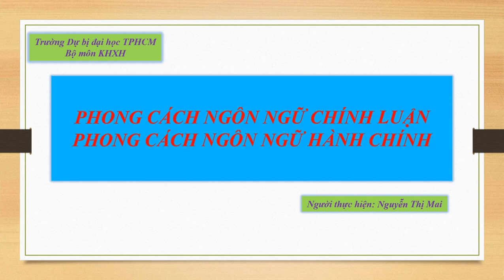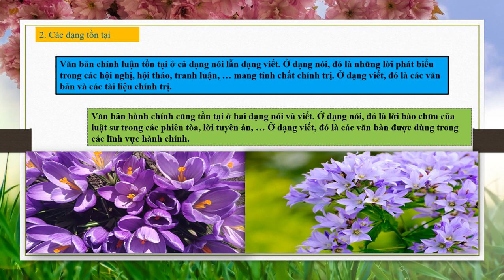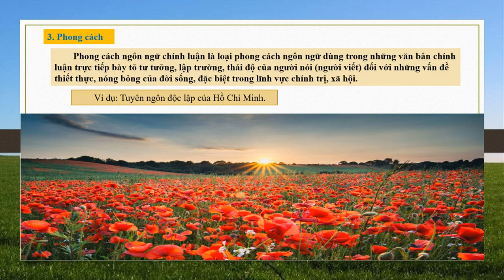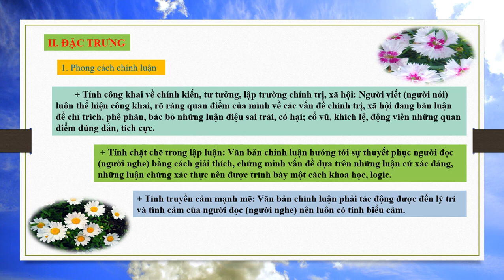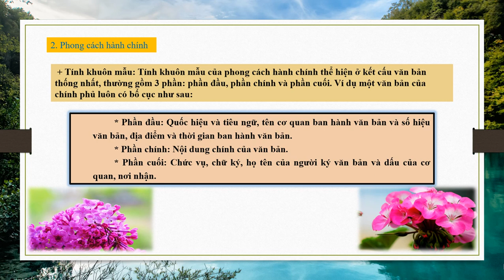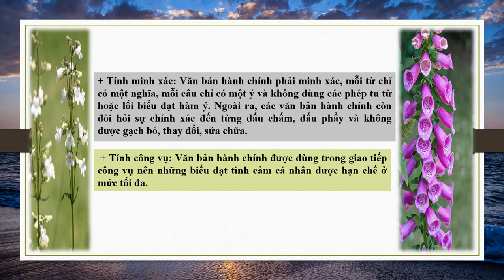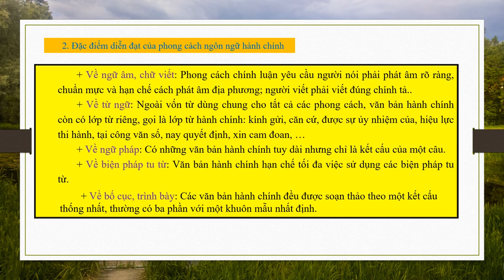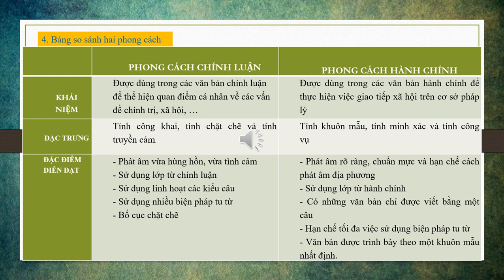[Ngữ văn] Phong cách ngôn ngữ | Trường Dự bị Đại học TP. Hồ Chí Minh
Trong thời gian học tập trực tuyến,  Phòng Đào tạo Trường Dự bị Đại học TP. Hồ Chí Minh kết hợp cùng giáo viên bộ môn tạo ra các sản phẩm để các em có thể ôn tập lại các kiến thức tại nhà. Đây là tài liệu dành riêng cho hệ Dự bị Đại học.
Facebook: Trường Dự bị Đại học TP. Hồ Chí Minh